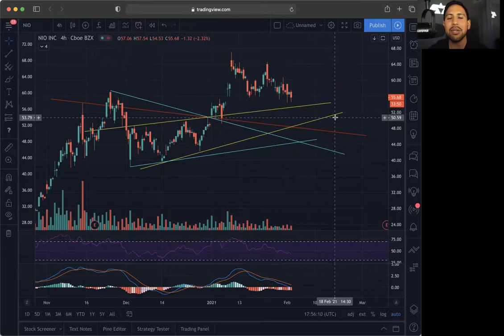Top EV Stock to Buy Now!? | NIO INC Stock Chart Technical Analysis!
Stocks in this Video: $NIO

InstaBulls